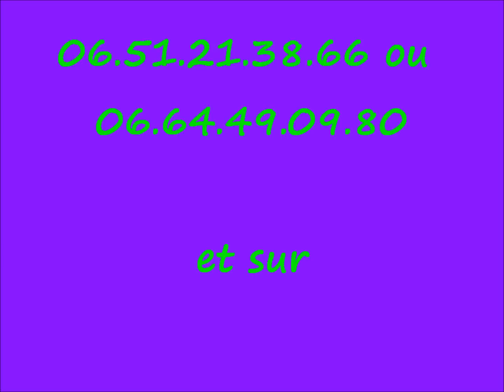Massage Thaïlandais à Bar le duc THAÏ ZEN MASSAGE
Lily  toujours à votre service pour vous faire découvrir les bienfaits de ses massages relaxants.et sur:
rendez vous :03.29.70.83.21